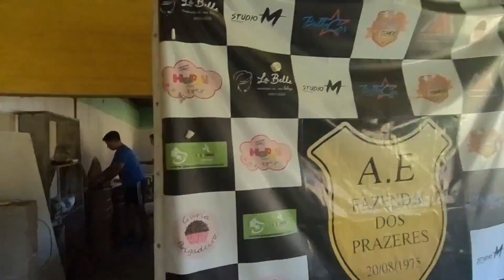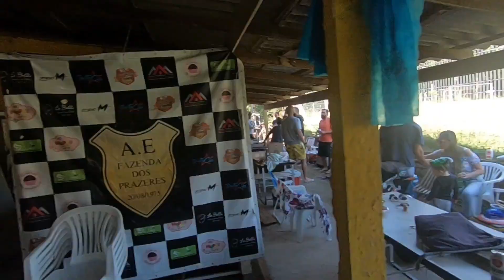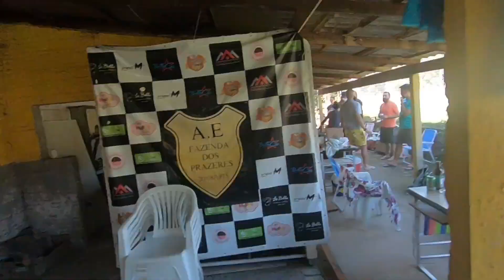Sapucaia e Saddan Infinito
Se não vai do jeito que a gente quer.
Vai do jeito que dá. Sem mimimi.
Um grande abraço, fiquem bem.